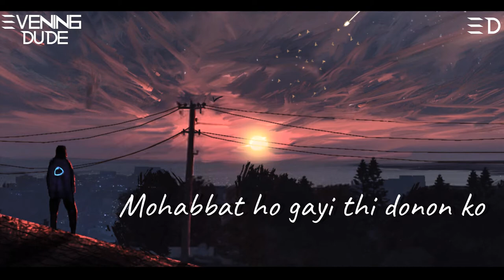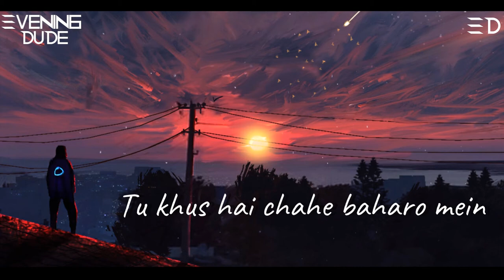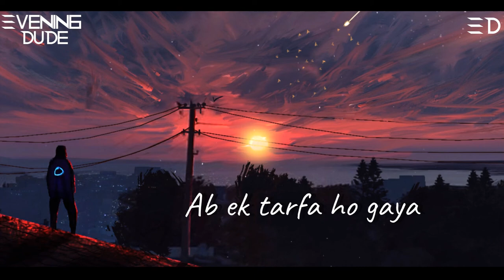Ek Tarfa - Darshan Raval (Slowed+reverb) | Ek Tarfa Lofi song | Evening dude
Relax , Study, Drive, Chill

🔵Video by: khushal

Song name : Ek Tarfa
Singer & Composer - Darshan Raval
Lyrics : Youngveer
Dholak (Percussions) - Babloo Kumar
Strings - Rudra Oza
Vocals Recorded - DZ Studio
All Guitars Recorded by Partha Protim Das, Euphony Studio

lofi bollywood songs 30 min

30 min english lofi songs

30 min of hindi lofi songs download

1 hour lofi songs

lofi rap songs 1 hour

1 hour of hindi lofi songs

bollywood lofi

lofi mix

indian lofi

1 hour lofi remix

1 hour lofi songs

1 hour lofi mix

2 hour lofi songs

NON-STOP Sad type Lofi Songs for Relax, Study, Drive, Chill

30 Minutes Bollywood lofi songs